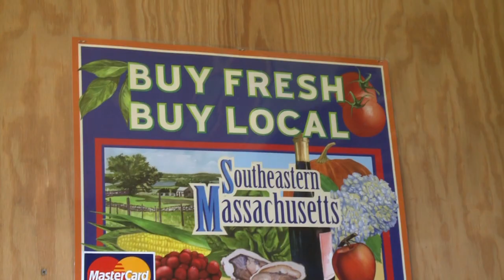Coastal Vineyards: Hand-Crafted From Vine to Glass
It was several years ago when Dave and Linda Neilson purchased a 14 acre plot in South Dartmouth, Mass. with lofty aspirations to plant a vineyard and start a winery on the land. Wait... in Massachusetts? On a field that that had once been farmed with corn? A tall task for sure, but with grit, determination and a great deal of hard work, Coastal Vineyards was born in 2008 and now produces some of the best blended and single varietal wine in the state.

At a first sight, it's hard to imagine that Coastal's meticulously manicured eight acre vineyard was anything but the wondrous sight it is today. With seemingly endless rows of grape vines, Coastal grows ten different varietals on the land including Chardonnay, Pinot Gris, Gewurztraminer, Riesling, Sauvignon Blanc, Pinot Noir, Merlot, Cabernet Franc, Pinot Blanc and Marquette.

It is from the same land that Coastal Vineyards produces small batches of superb wines that are hand-crafted, bottled, sold, and - for those lucky enough to visit - consumed in its small winery, which stands on a short hill overlooking the luscious greenery.

In this segment, Dave Neilson takes us on a short tour through Coastal discussing along the way his passion for viticulture as well as his inspiration for starting Coastal, and why southeastern Massachusetts is a ideal location for grape growing.

Coastal Vineyards is located at 61 Pardon Hill Road South Dartmouth, MA and is open for tours and tastings from April through December on Fridays, Saturdays, and Sundays from 12-5 PM.

Editor's note: This video segment was produced by French Oak TV and is the third in a series profiling the Massachusetts Farm Winery & Growers Association and each of its member wineries.